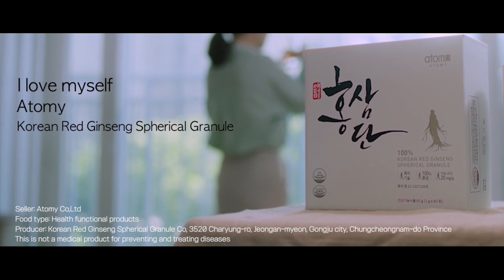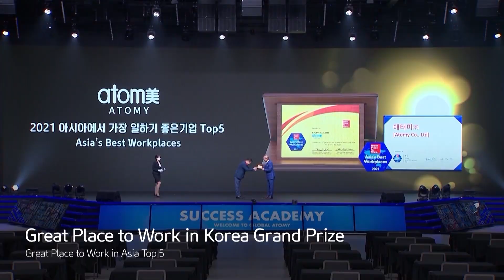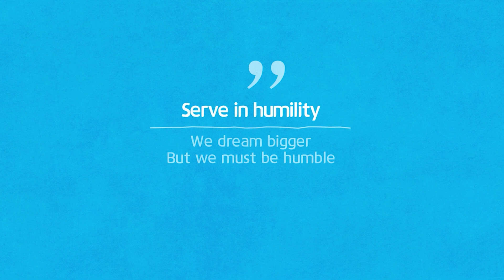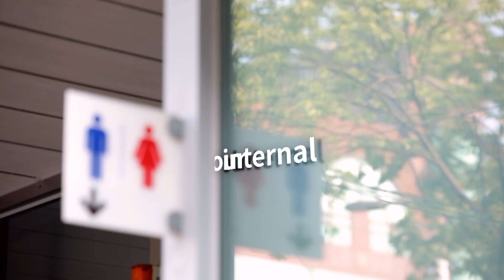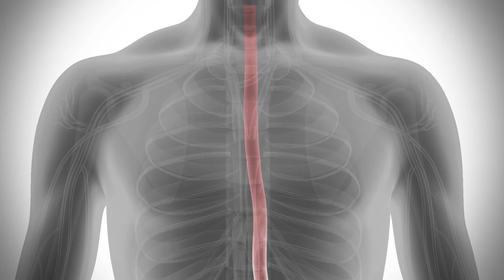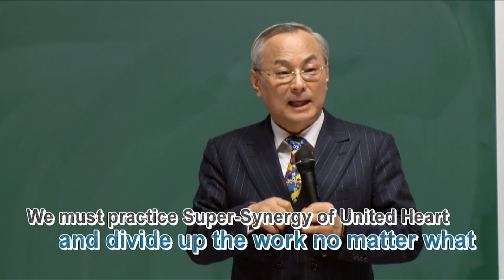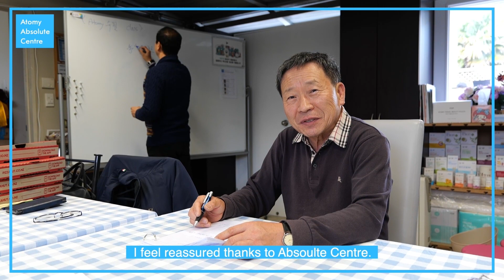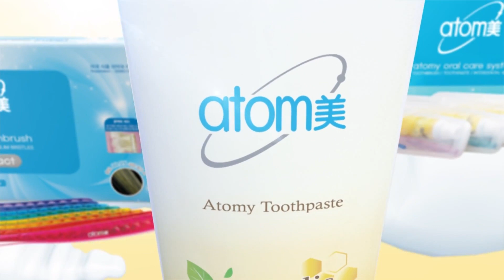Atomy New Zealand AUGUST One Day Seminar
Welcome to the online Atomy New Zealand One Day Seminar.

4:12 Company Introduction
17:45 Atomy X Compassion
24:50 [Absolute Product] Probiotics 10+
36:10 [Think Point] The know-how that no other company can emulate - by Chairman Han-Gill Park
46:27 [Education Centre Introduction] Auckland Absolute Education Centre
49:37 [Education Centre Introduction] Auckland Imperial Education Centre
54:53 [Imperial Class] Are you satisfied with your current income? - By IM Hye-Jeong Lee